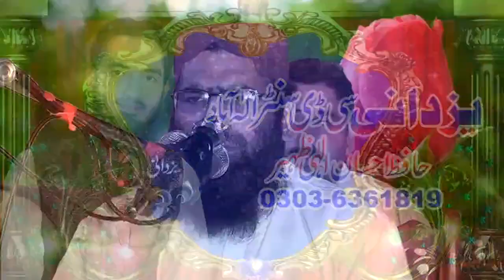Azmat e Sahaba RA by Molana Hanif Rabbani | Ghelan Hathar Kasur | 06-10-2018 - YouTube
ads free Islamic channel

13 Salana Azeem ul Shan Quran wa Hadith Conference | Azmat e Sahaba Razi Allah ho Anhum by Molana Hanif Rabbani | Govt Primary School Main Bazar Ghelan Hathar Kasur | 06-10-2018 - YouTube